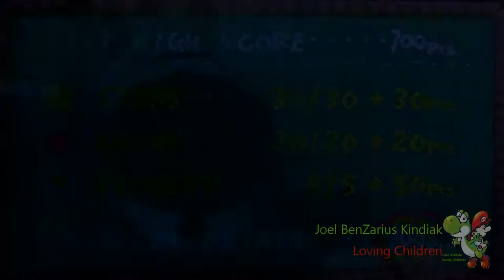Yoshi's Island Walkthrough World 3-1: Welcome To Monkey World!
On to World 3, here we go! Monkeys and monkeys: love 'em or hate 'em.

Video Question:
To kill or not to kill a monkey?